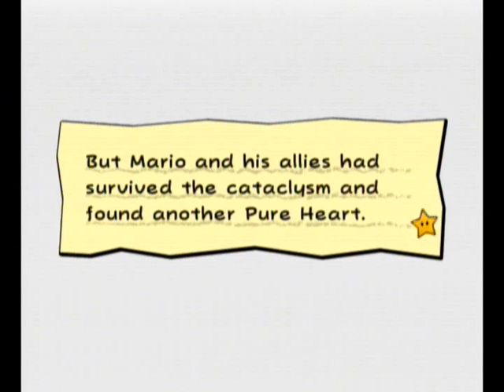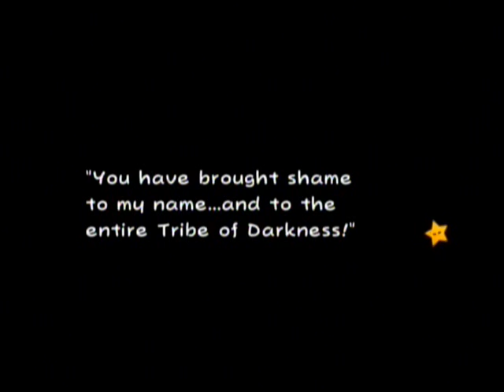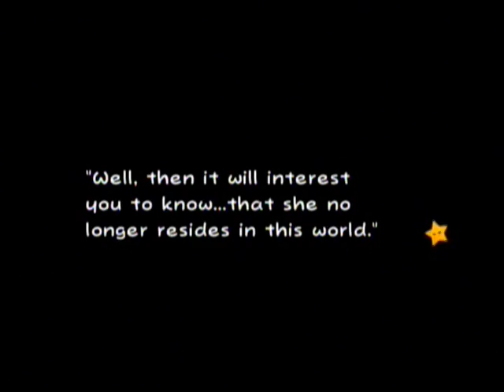Super Paper Mario- Chapter 6 Boss Battle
Mr. L again! Wahoo!